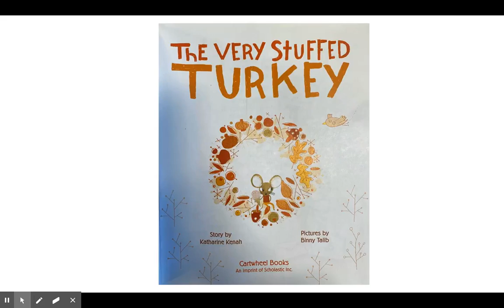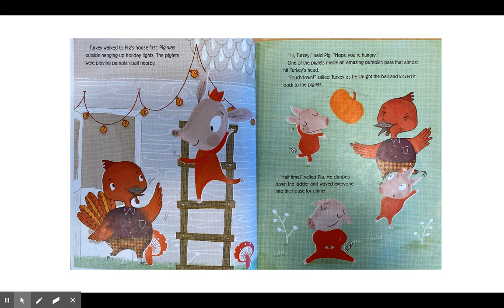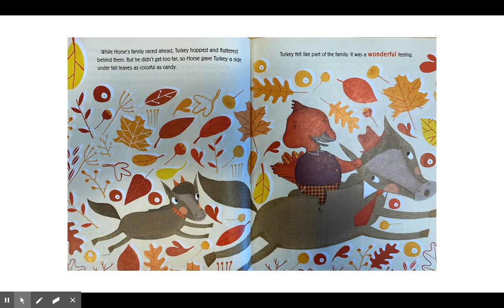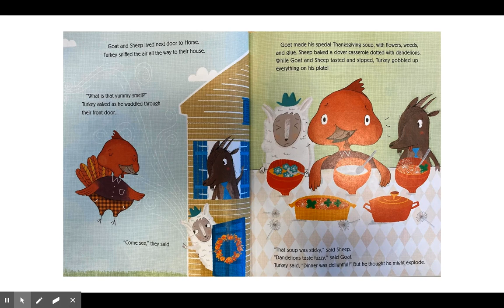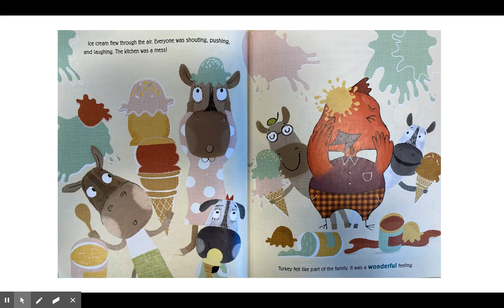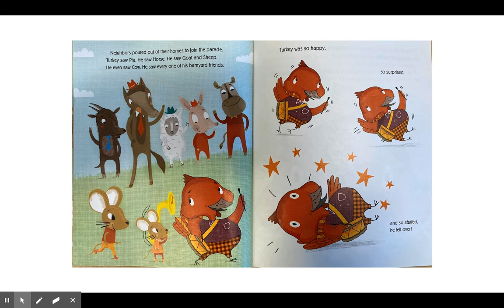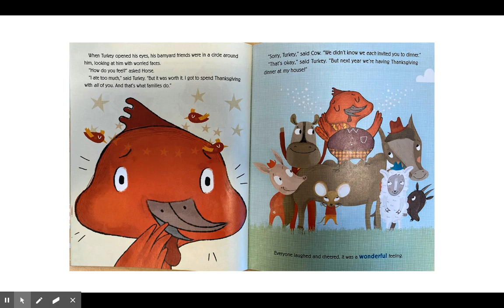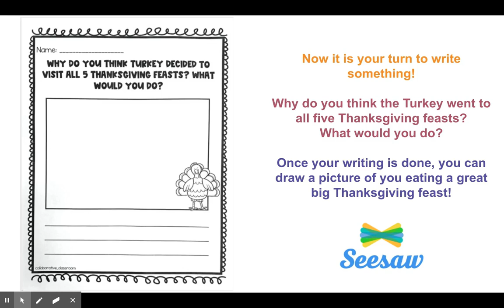The Very Stuffed Turkey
Writing 11/19